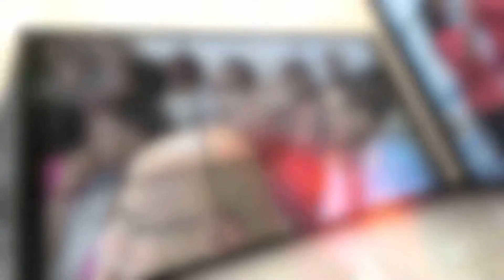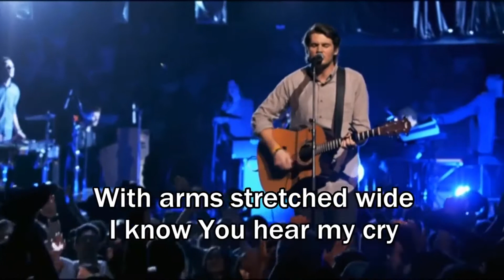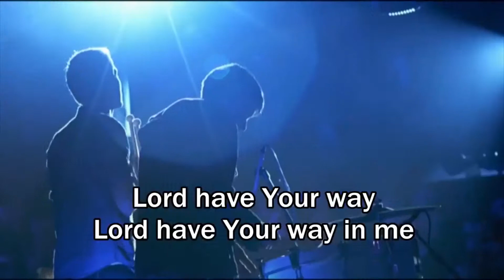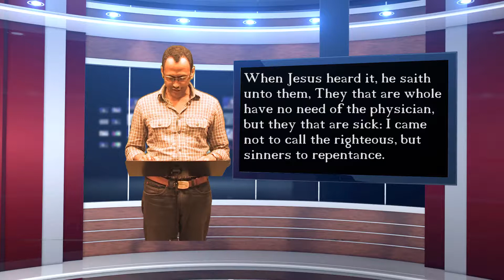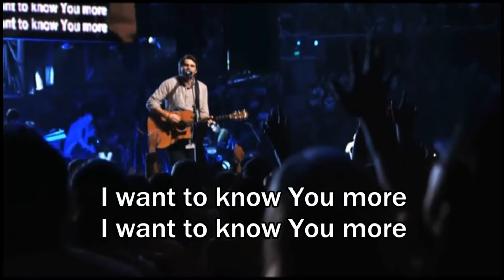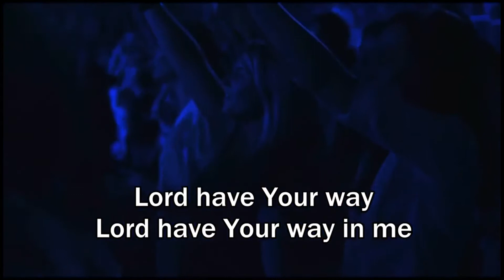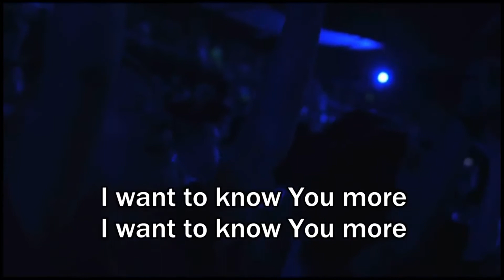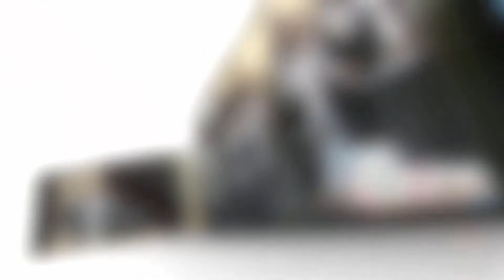Ethio Tv Gothenburg Week 40-2014 Swedish/ Svenska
Ethiopian Evangelical Church in Gothenburg, SWEDEN